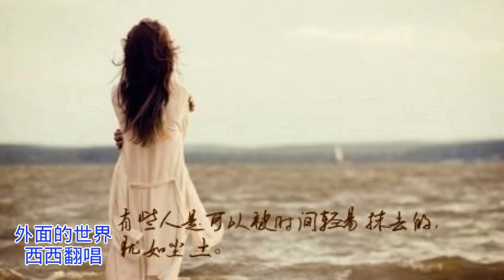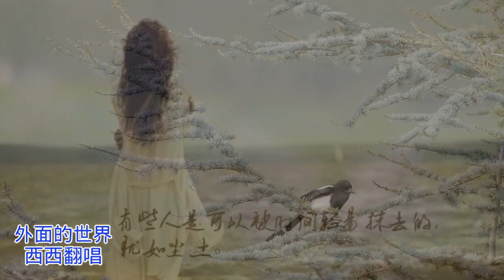外面的世界 女声版 西西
在很久很久以前
你擁有我
我擁有你
在很久很久以前
你離開我
去遠空遨翔
外面的世界很精彩
外面的世界很無奈
當你覺得外面的世界很精彩
我會在這裡衷心的祝福你
每當夕陽西沉的時候
我總是在這裡盼望你
天空中總是飄著雨
我依然等待你的歸期
在很久很久以前
你擁有我
我擁有你
在很久很久以前
你離開我
去遠空翱翔
當你覺得外面的世界很無奈
我還在這裏耐心的等著你
我總是在這裏盼望你